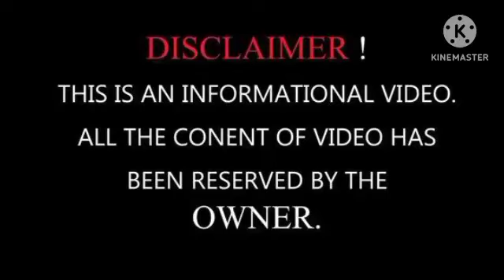Vendhu Thanindhadhu Kaadu Movie Premiere On Kalaingar tv Jan 16th 1:30 pm